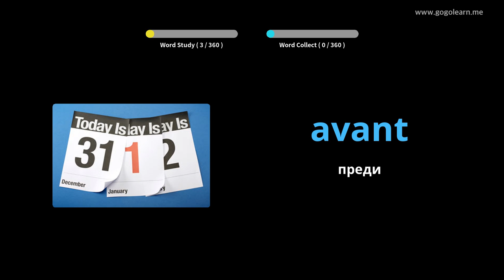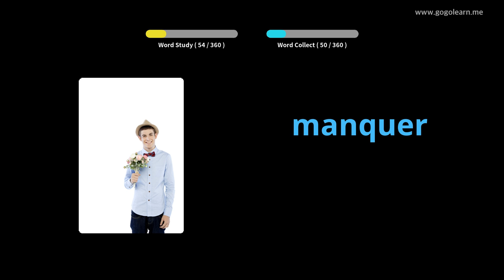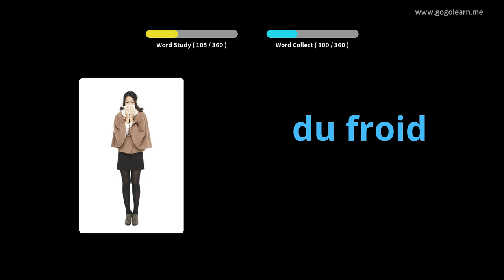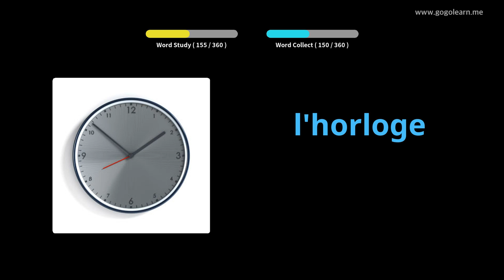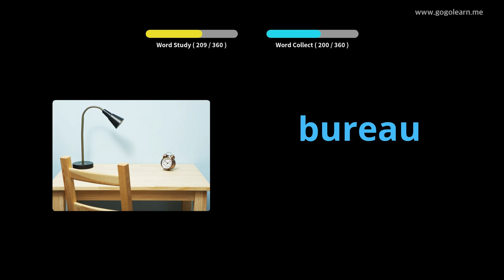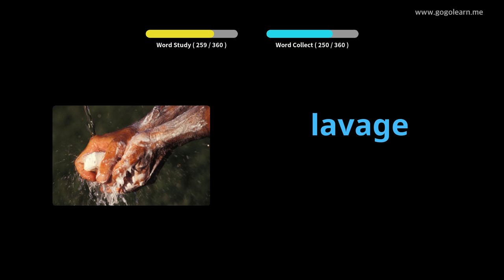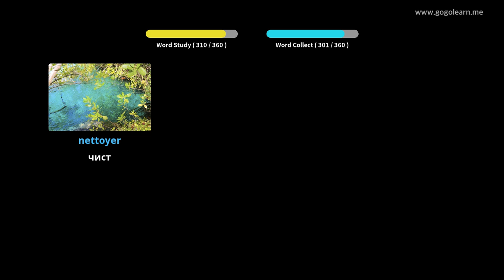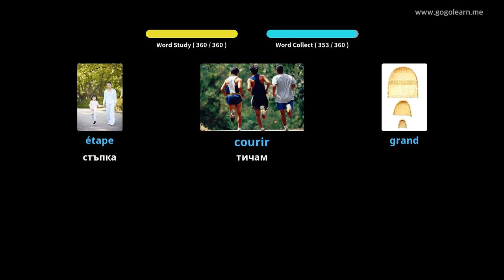Учете с Френски снимки | Френски речник Основни деца | Golearn